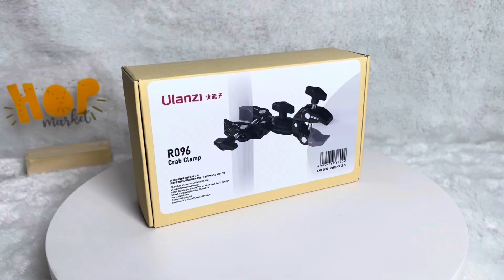ULANZI R096 Double Metal Clamp 360 RotateMagic Arm for Tripod / Motor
ULANZI R096 Double Metal Clamp 360 Rotate
Magic Arm for Tripod / Motor